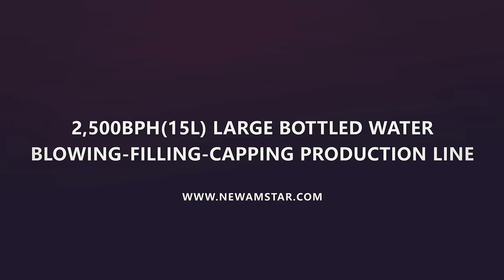2,500BPH(15L) Large Bottled Water Blowing-filling-capping Combi Line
With the help of Newamstar's strong research and development capabilities, Ganten Group took the lead in successfully launching one-way disposable 15L PET bottled water in China. The product is safe and sanitary and has a broad market prospect. Hand in hand with Ganten, Newamstar have not only brought technological innovation in large bottled water, but also will assist Ganten to make new breakthroughs in the new generation of large pack water market, allowing consumers to drink good heathy water.

About Newamstar:
Newamstar’s expertise in liquid packaging ensures the perfect combination of process design and product-line engineering. With the established process design system of various liquid packaging fields such as beverages, dairy products, liquors, condiments, and daily chemical products, we can provide customized turnkey solution for your project considering different packaging forms and specific factory layouts.